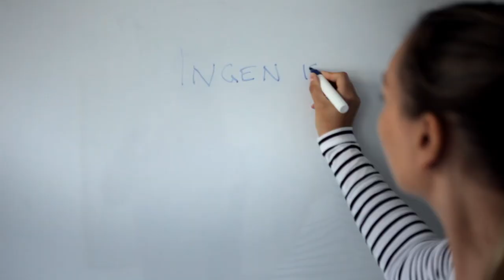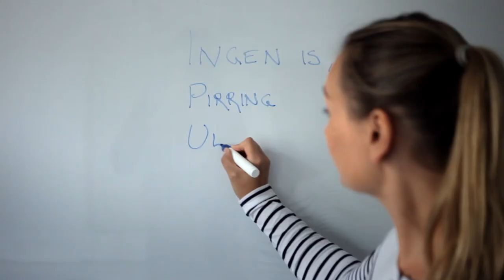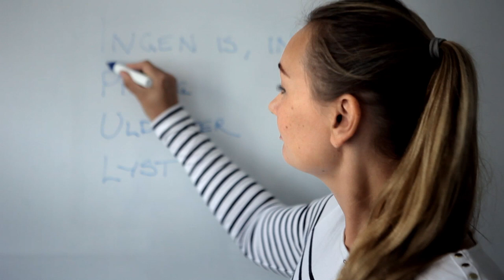Climate change equals no sexlife - Christina Sederqvist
Watch Christina scientifically proof that Global Weirding will impact everybody's sexlife or check out

Global Weirding {glowb’l-wee-erding} navneord

Beskriver hvordan stigningen i den globale gennemsnitstemperatur medfører alle mulige sære ting — lige fra varmere hedebølger til koldere kuldebølger, mere tørke og alvorlige oversvømmelser. Inkluderer også mærkværdige ting som gopler, der tilstopper rørene i atomkraftværker, så de tvinges til at lukke.